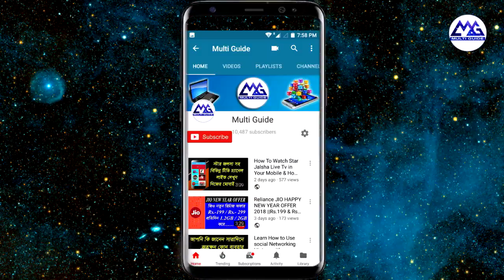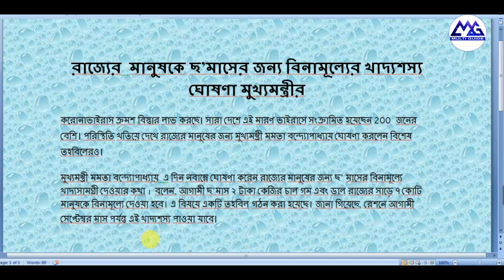Mamata Banerjee Announced Free Foodgrains For West Bengal 7.5 People | Free Ration in WB 2020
Mamata Banarjee Latest News In West Bengal